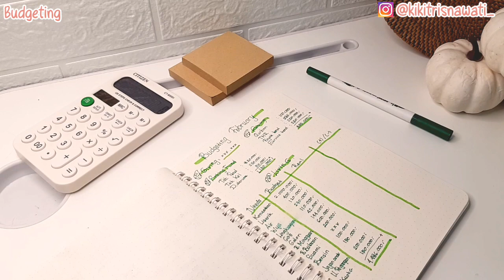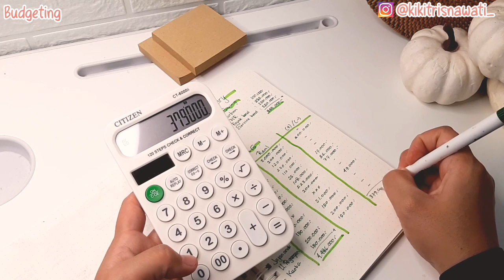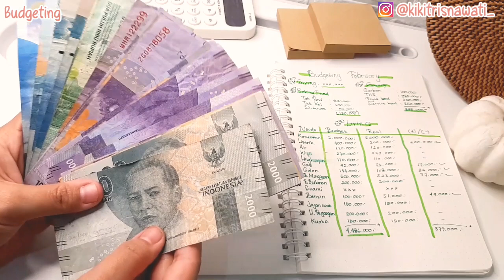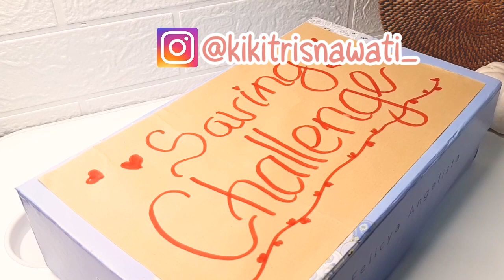EVALUASI BUDGETING FEBRUARI 2023 | Isi Saving challenge dari sisa uang belanja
EVALUASI BUDGETING FEBRUARI 2023 | saatnya menabung dari uang sisa belanja

Assalamualaikum,
Hai teman-teman semua, hari ini aku mau evaluasi budgeting aku untuk bulan Februari, seperti apa ya evaluasi bidegting aku kali ini?? Yuk, langsung aja kita tonton
Semoga video aku kali ini bermanfaat buat kalian semua ya

“Jika kalian berbuat baik, sesungguhnya kalian berbuat baik bagi diri kalian sendiri”
(QS. Al-Isra:7)

Jika teman-teman merasa video aku aku ini bermanfaat silahkan share sebanyak-banyaknya yaa, dan terus dukung aku dengan cara like, komen dan subscribe agar aku semakin bersemangan membuat konten-konten bermanfaat yang lainya
Terimakasih